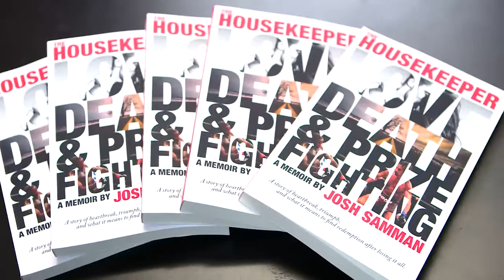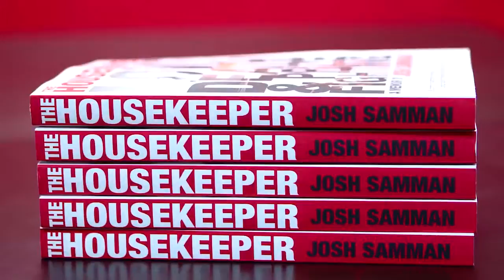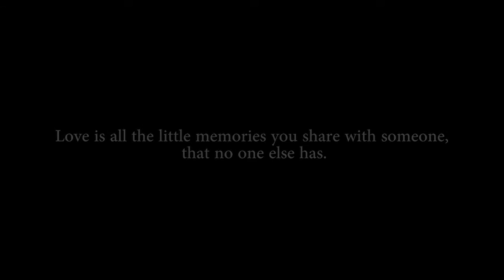Josh Samman's Heartbreaking Story, Love and Prizefighting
IMMA Correspondent Amy Dardashtian talks to Josh Samman about his new memoir.